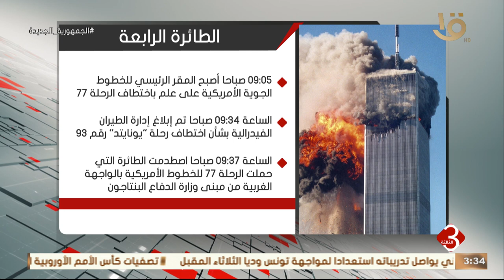نشرة الثالثة | إنفوجراف.. هجمات 11 سبتمبر